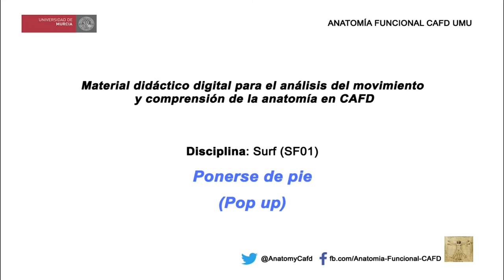Tabla de Surf 1: Ponerse de pie - Castellano